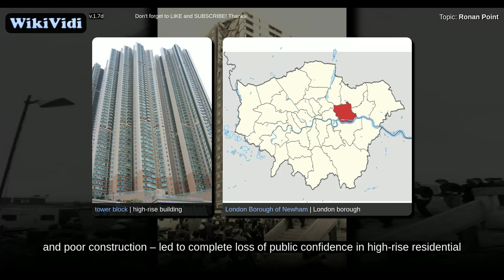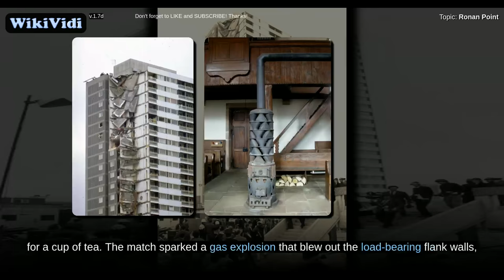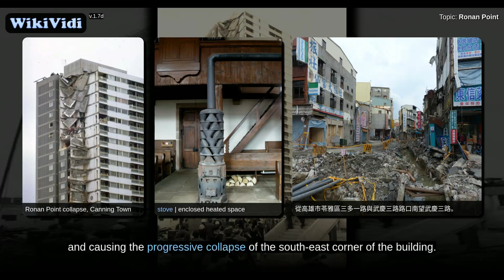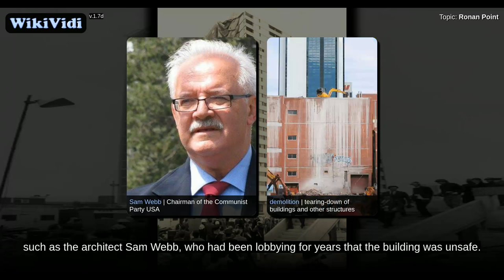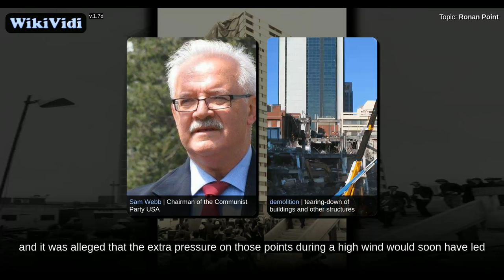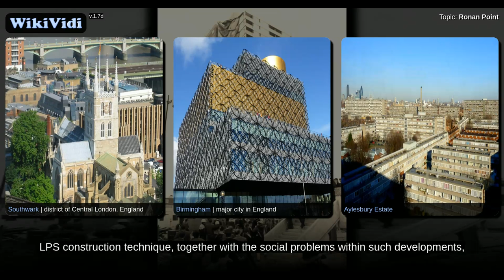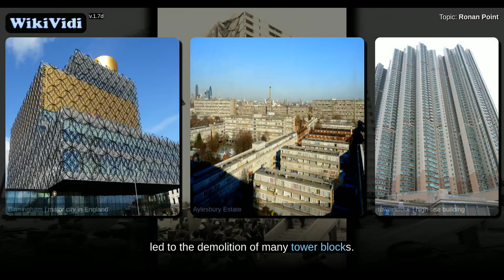Ronan Point - WikiVidi Documentary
Ronan Point was a 22-storey tower block in Newham, East London, which partly collapsed on 16 May 1968 when a gas explosion blew out some load-bearing walls, causing the collapse of one entire corner of the building. The incident killed four people and injured 17. Although casualties were relatively few, the spectacular nature of the failure – caused by both poor design and poor construction – led to complete loss of public confidence in high-rise residential buildings, and major changes in UK building regulations resulted.  Ronan Point, named after Deputy Mayor Harry Ronan , was part of the wave of tower blocks built in the 1960s as cheap, affordable prefabricated housing for inhabitants of West Ham and other areas of London. The tower was built by Taylor Woodrow Anglian using a technique known as Large Panel System building , which involves casting large concrete prefabricated sections off-site and bolting them together to construct the building. The precast system used was the Danish...

Shortcuts to chapters:
0m30s+: Collapse
1m52s+: Other defects
6m11s+: Effect on legislation
9m4s+: Effect on housing

Copyright WikiVidi.